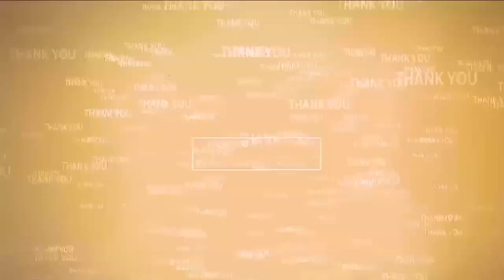సొంత గూటికి అంచూరు...@N3NEWS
- 15 డివిజ‌న్‌లో వైసీపీకి షాక్‌
- మాజీ మంత్రి నారాయ‌ణ స‌మ‌క్షంలో టీడీపీలో చేరిన అంచూరు జాన‌కి, శ్రీ‌నివాసులునాయుడు